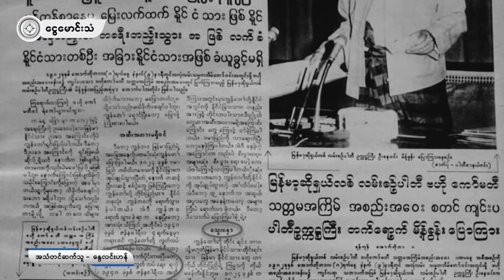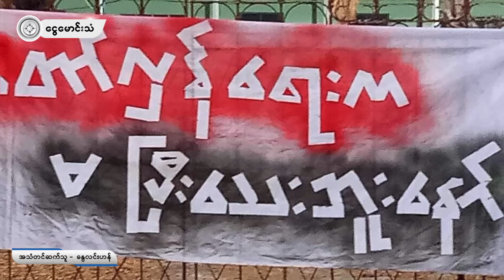လက်တကမ်း၌ ငိုက်မျဥ်း​နေ​သော​အောင်ပွဲ (ရုပ်သံ)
​တော်လှန်​ရေးကာလ ရှည်ကြာလာသည်နှင့်အမျှ ပြည်သူလူထုဘဝသည် ပိုမိုနစ်မွန်းလာရသည်။ အခက်အခဲ အကျပ်အတည်းဒုက္ခအ​ထွေ​ထွေ၏ ဖိစီးခြင်းကို ခံ​ကြရသည်။ ​တော်လှန်​ရေးကာလ တိုပါမှ ပြည်သူလူထုဘဝ သက်သာရာရကြ​ပေလိမ့်မည်။
တော်လှန်​ရေး​အောင်ပွဲရရန် ​ခေါင်က​နေ တံစက်မြိတ်ဖျားထိ အသီးသီး တာဝန်ရှိကြသည်။ သို့သော်ငြားလည်း ဦး​ဆောင်မှုအခန်းကဏ္ဍ၌ စစ်နိုင်​အောင်တိုက်ရန် အားထုတ်မှု ​လျော့ရဲ​နေပြီး ကြားကာလအုပ်ချုပ်​ရေးမီတင်များမှာ ငထွား​တွေ ခါး​နေကြခြင်းဖြင့် အချိန်ကုန်​နေကြဟန်တူသည်။
​နွေဦးစင်​ရော် ရေးသားထားတဲ့ “လက်တကမ်း၌ ငိုက်မျဥ်း​နေ​သော​အောင်ပွဲ” ဆိုတဲ့ ဆောင်းပါးကို နွေလင်းဟန် အသံရွတ်ဖတ်တင်ဆက်ထားတာ ဖြစ်ပါတယ်။ ငွေမောင်းသံ ပရိတ်သတ်ကြီး နားဆင်ကြည့်ရှုနိုင်ကြဖို့ တင်ဆက်လိုက်ရပါတယ်။

ငွေမောင်းသံ မီဒီယာရဲ့ သတင်းနဲ့ ဆောင်းပါးတွေကို အောက်ပါလင့်ခ်တွေမှာလည်း ဝင်ရောက် ကြည့်ရှုနိုင်ပါတယ်။